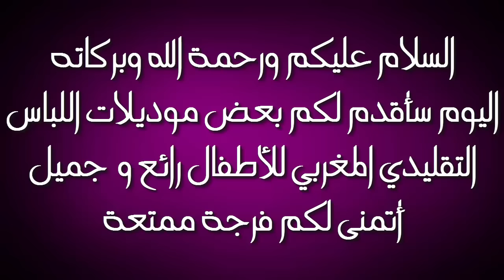موديلات اللباس التقليدي المغربي للأطفال | رائع و جميلة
زواقة بالكروشي رائعة و في نفس الوقت سهلة | مع أم سعد عبد الله

زواقة بالكروشي [نصف الطوق] جديدة و بشكل آخر | مع أم سعد عبد الله

زواقة بالكروشي جديدة و بشكل آخر | مع أم سعد عبد الله

تشكيلة متميزة للقفطان المغربي بالكروشي | مع أم سعد عبد الله

تعليم الطرز التركي على الكروشي مع | أم سعد عبد الله

كروشي الكوزة مدوبلة في نصف الطوق | أم سعد عبد الله

جديد موديلات القفطان المغربي الرائعة | 2016 Caftan Marocain Luxe

كيفية تكفيف دورة العنق  في القفطان المغربي (L'ourlet) | مع أم سعد عبد الله

طريقة عمل نهاية زواقة اللواية في لباس الكروشي | أم سعد عبد الله

جديد تشكيلات من رشمات رائعة للطرز أو التنبات بالموزون | 2016

ملاقية هائلة على شكل عقاد بالكروشي في اللباس المغربي | Crochet Marocain

اخر و أروع موديلات القفطان المغربي منبت بالعقيق 2016 Caftan Marocain Luxe

كيفية عمل الملاقية في اللباس المغربي بغرزة الصدفة بالكروشي | مع أم سعد عبد الله

تطبيقات متتبعين قناة أم سعد عبد الله | جد رائعة و شكرا لكم

طريقة الدويدات وسط الكوزة للكروشي | مع أم سعد عبد لله

عمل ضرس رائع للباس التقليدي | مع أم سعد عبد الله

طريقة عمل الدويدات على الراندة بطريقة سهلة | مع أم سعد عبد الله